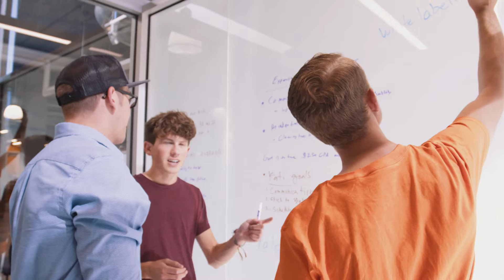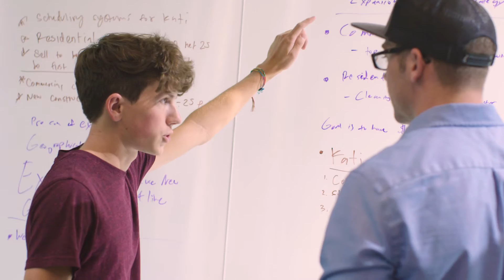University of Utah Lassonde Studios -- Jaron Hall